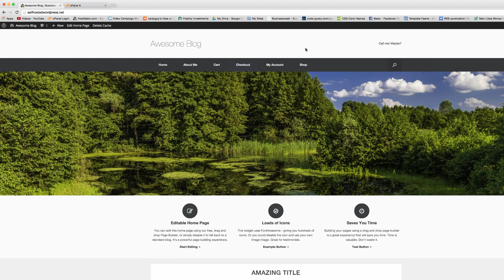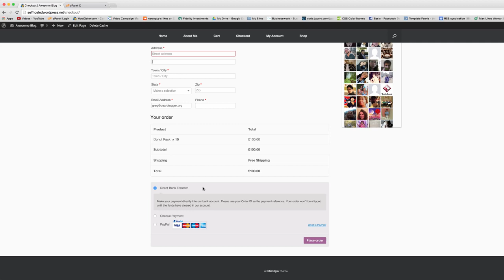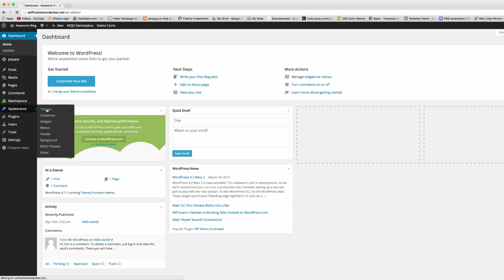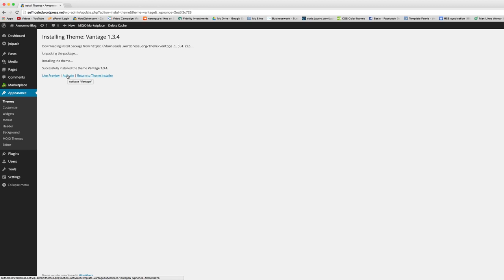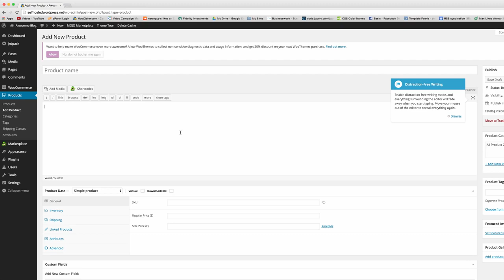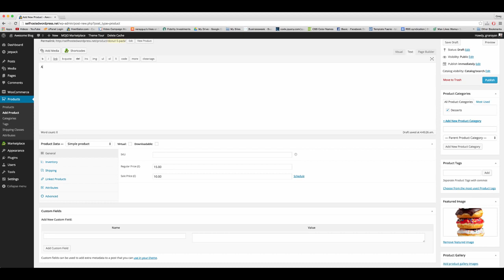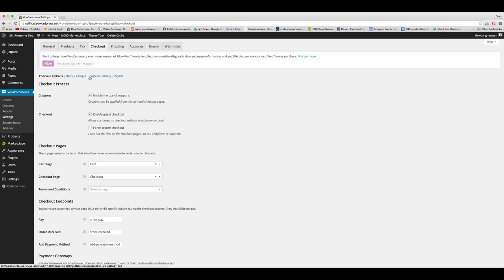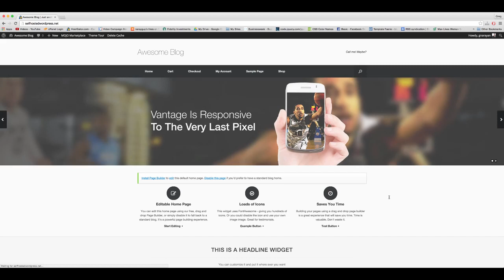How To Create Your Free online Store with Wordpress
How to Create a Simple WordPress Store Online for Free.Build your own free Online shop using wordpress .Sell product online on your free wordpress shop.

Wp free and premium Themes help you create Viral sites.!